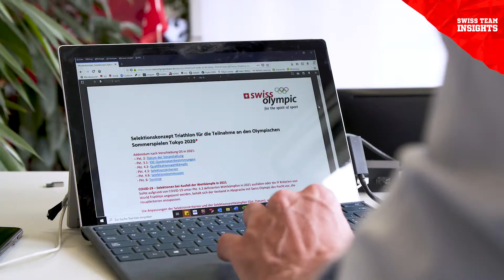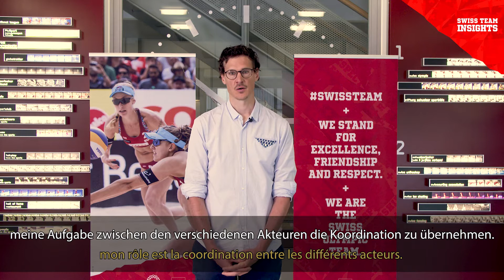Swiss Team Insights - Episode 4: Florian Peiry (Swiss Olympic)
Wer darf eigentlich an den Olympischen Spielen teilnehmen? 🤔

In unserer neuesten Folge der Swiss Team Insights erklärt uns Florian Peiry vom Verbandssupport den Selektionsprozess für Tokyo 2020. Dabei entscheidet sich, welche Athletinnen und Athleten an den Olympischen Spielen antreten dürfen.

Au fait, qui peut participer aux Jeux Olympiques ? 🤔

Dans notre dernier épisode de Swiss Team Insights, Florian Peiry, de l'équipe Soutien aux fédérations, parle du processus de sélection pour Tokyo 2020, qui permet de déterminer quels athlètes ont la chance de participer aux Jeux Olympiques.